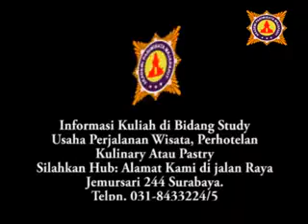praktek resep ornament basic butter cream.info kaset dvd hub 031-8433224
Pin BB: 2699992D.
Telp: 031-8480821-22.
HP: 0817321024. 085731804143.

KUrsus Patiseri: Cara Membuat Ombree Cake

Special Cake : Black Forest, Sacher Cake, Tropical Cake